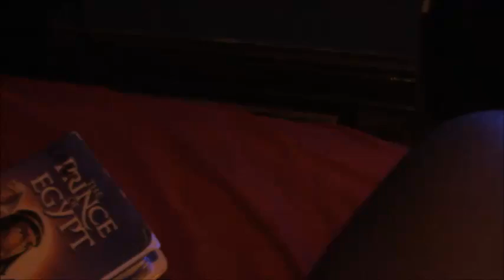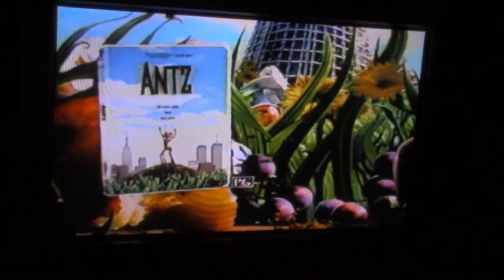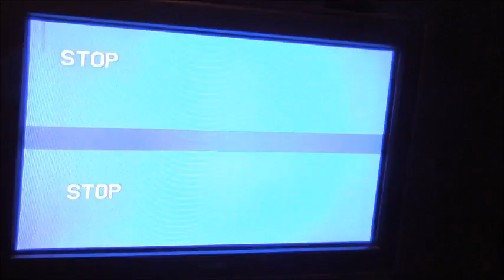Opening to The Prince Of Egypt 1999 VHS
The full opening to the 1999 Dream Works Release